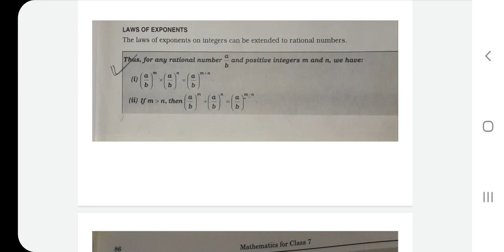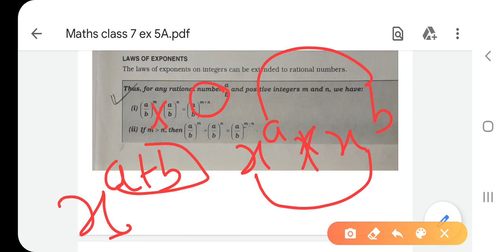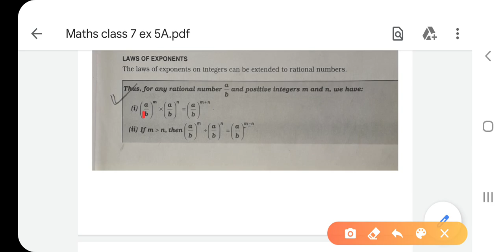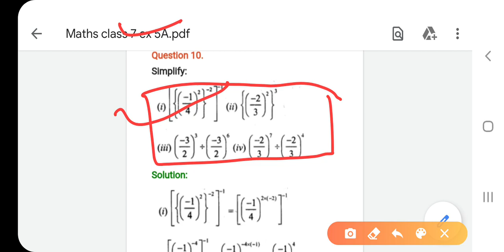Maths class 7 ex 5A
ANPS